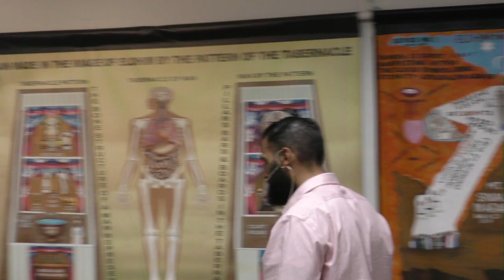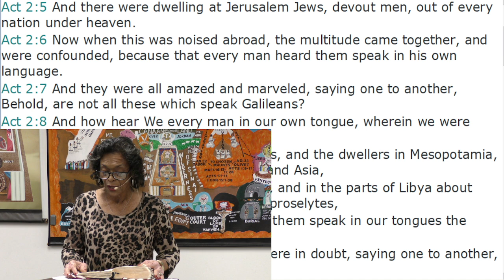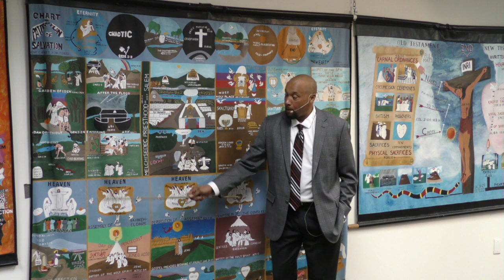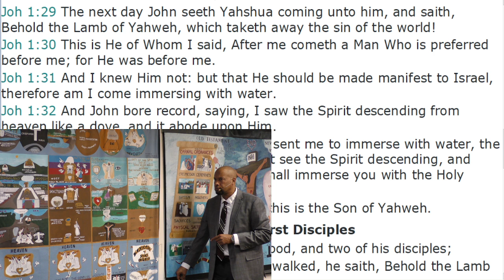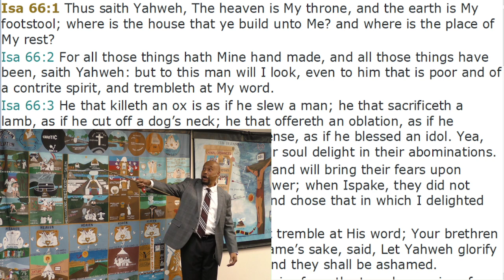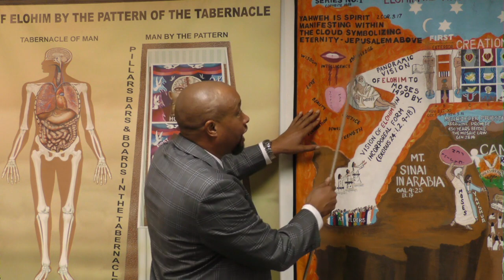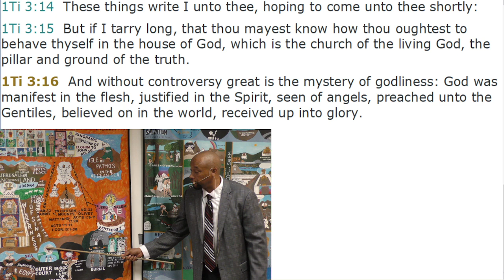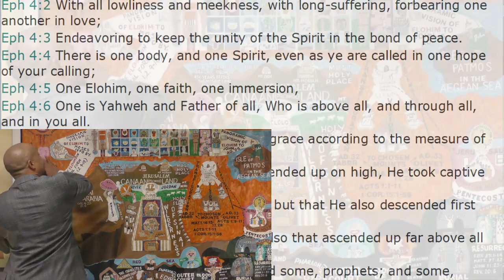Lecture: [Blood Water Spirit] is an Earthly Witness to The [Father Word Holy Spirit] (01/30/2022)